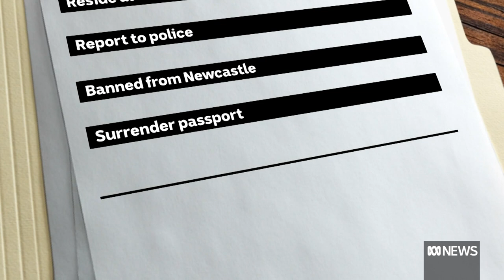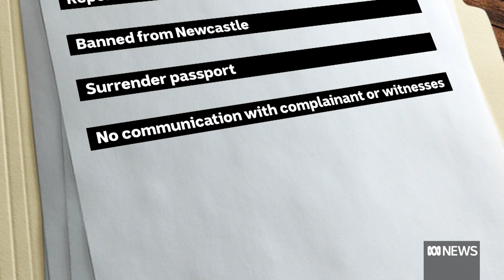Jarryd Hayne walks free from prison after being granted bail | ABC News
Former NRL star Jarryd Hayne walks free from Cooma jail on bail, after his sexual assault convictions were yesterday quashed.